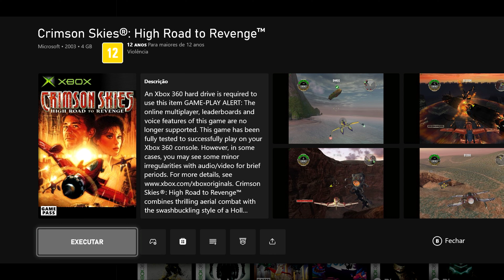Crimson Skies High Road To Revenge - Início de Gameplay e História - CLÁSSICO DO XBOX【4K60ᶠᵖˢ UHD】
Crimson Skies: High Road to Revenge é um videogame desenvolvido pela FASA Studio para o Xbox. O jogo, como o anterior Crimson Skies para PC, é um jogo de vôo arcade orientado para a ação. No entanto, existem diferenças significativas entre a jogabilidade de High Road to Revenge e a do título original para PC.

Placa Mãe :  ASUS ROG Maximus RANGER VII Z97 chipset
Placa de Video : NVIDIA GTX 1080 8GB G1 Gaming Gigabyte
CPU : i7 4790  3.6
Water Cooler : Corsair H60
Memória : 16 GBs DDR3 Corsair
Windows : 10 PRO